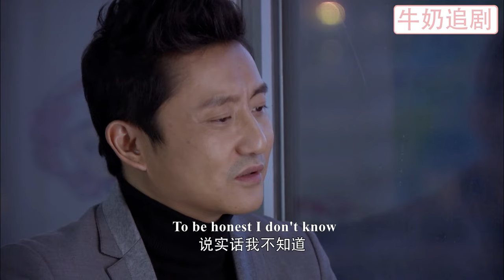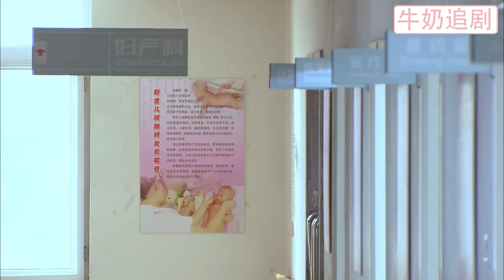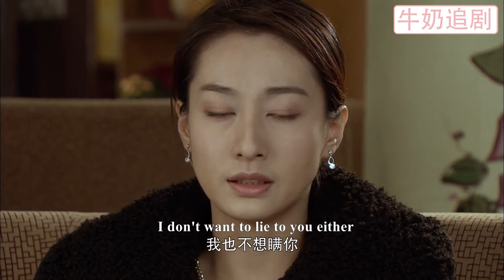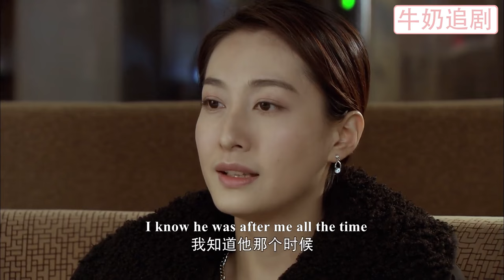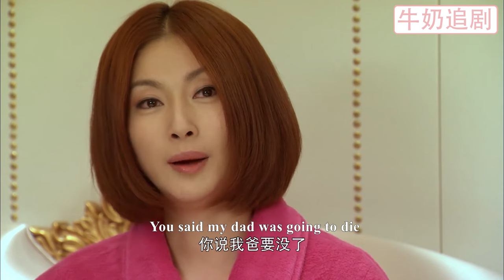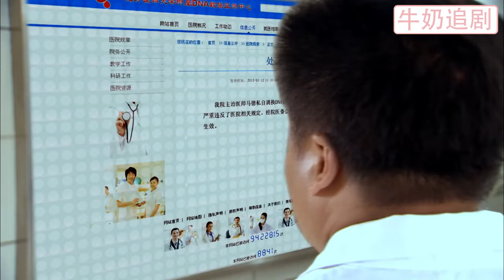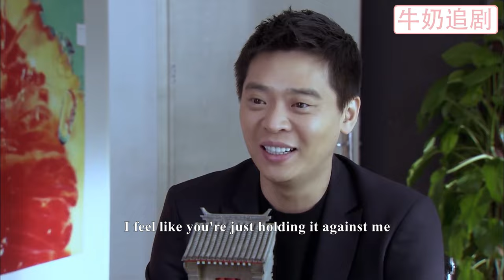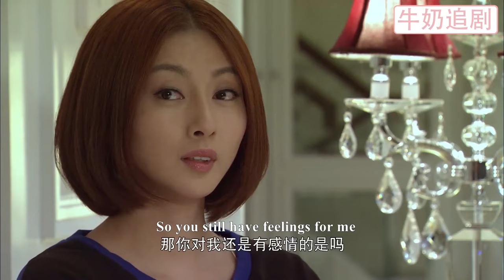【Full Movie】小三以為拿孩子就能拴住丈夫，哪料妻子離婚後發現懷孕，丈夫立馬拋棄小三求妻子複合